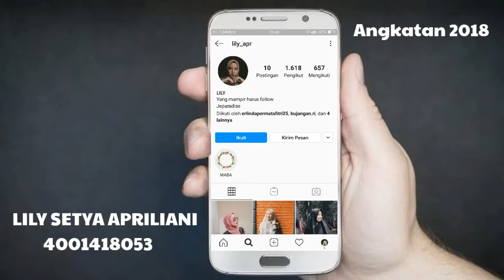LIFT! Bukan LEAF, apalagi LEAVE | ALAT PERAGA IPA SEDERHANA LIFT DAN HUKUM NEWTON | DIY ELEVATOR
Pengembangan Media dan Alat Peraga IPA - 2020
Lily Setya Apriliani (Pendidikan IPA 2018)
Credit bumper : Lily Setya Apriliani (Pendidikan IPA 2018)

Bisa lho kita membuat Alat Peraga LIFT menggunakan bahan sederhana. Simak juga penjelasan Gaya yang dikenai orang ketika di lift yang bergerak ke atas atau ke bawah